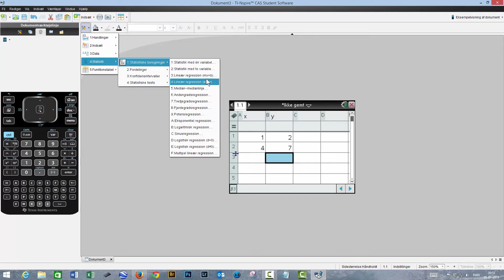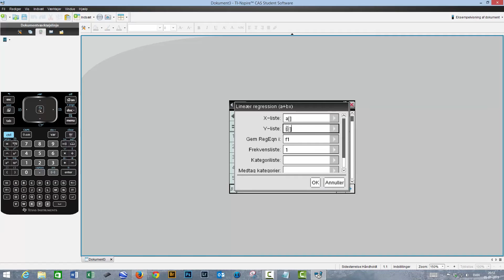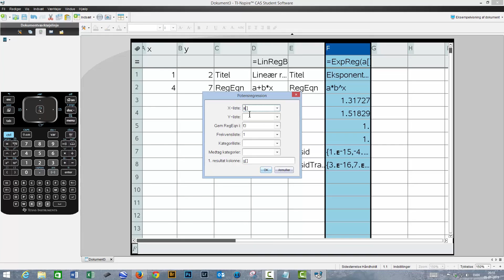Funktioners forskrift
Linære funktioner                 f(x)=ax+b
Eksponentielle funktioner   f(x)=b*a^x eller f(x)=b*(1+r)^x
Potensfunktioner                  f(x)= b*x^a
Der viser hvordan man kan regne forskrifterne i cas  (regression)